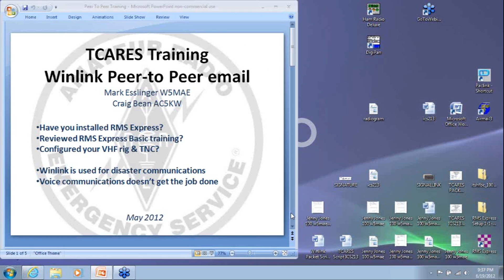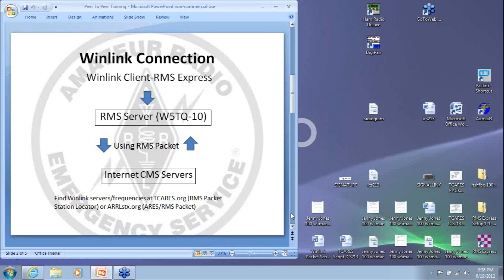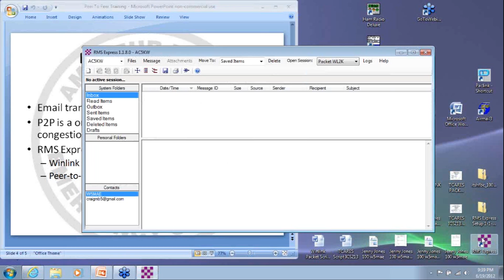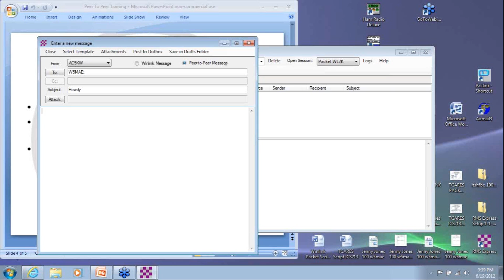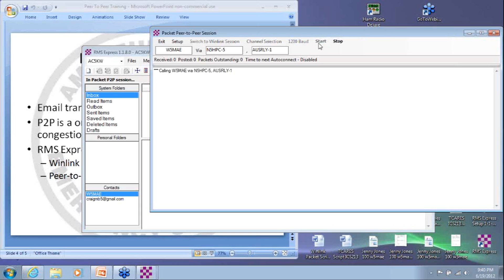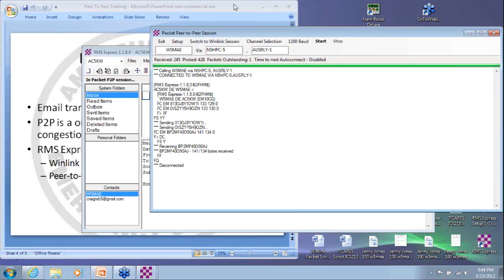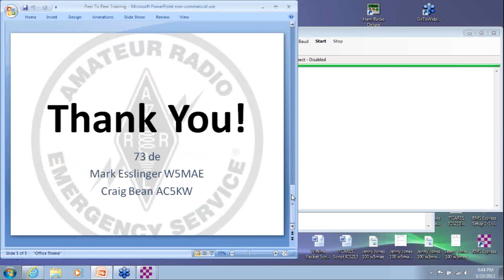RMS Express Peer to Peer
Sending Peer-to-Peer email using RMS Express.
This training was written by Mark Esslinger W5MAE and voiced by Craig Bean AC5KW.  Mark is also controlling the webinar computer.